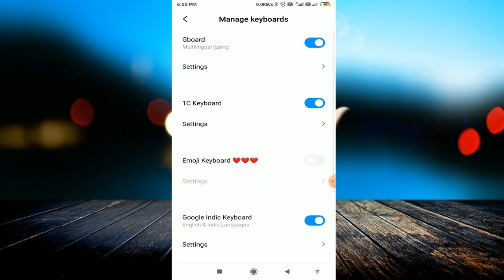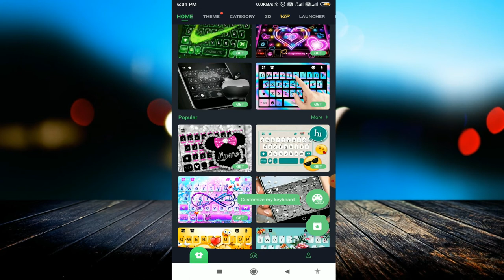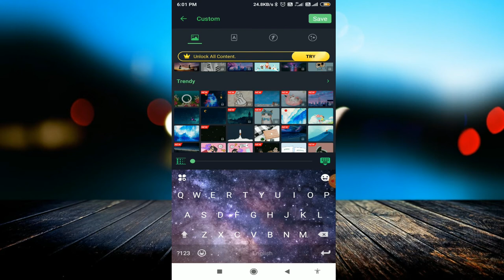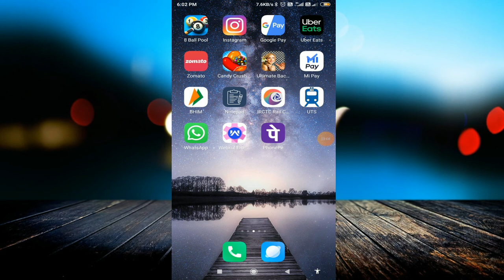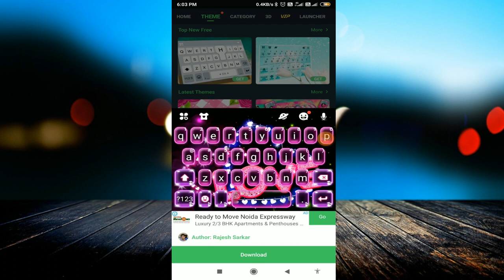How To Add Emoji To Keyboard Android | How to use Emoji Keyboard on android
linked site.